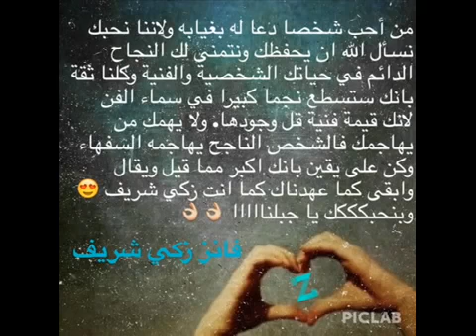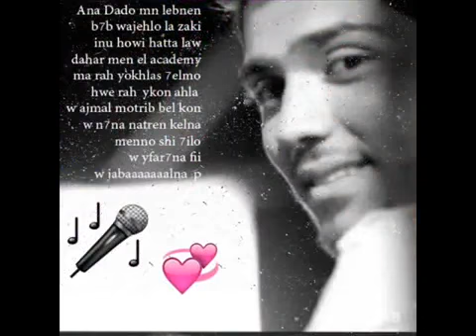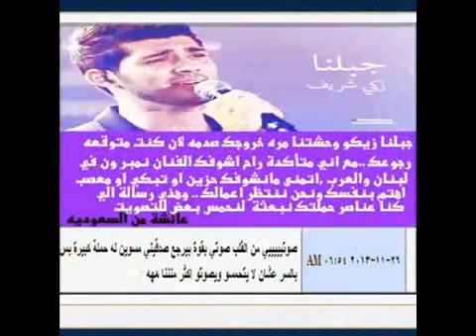اهداء الى زكي شريف